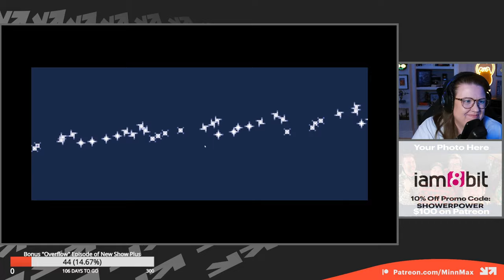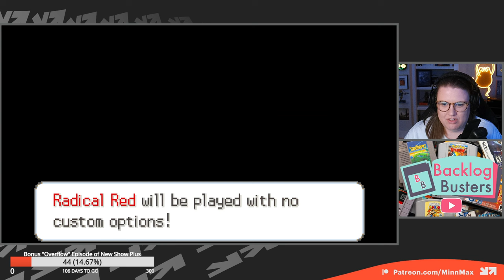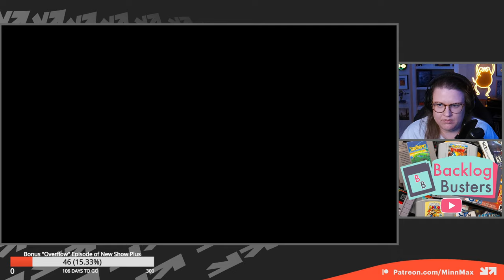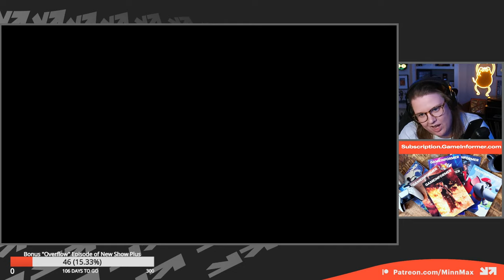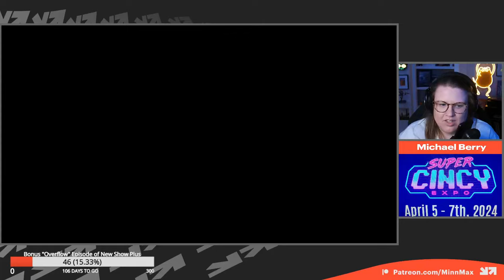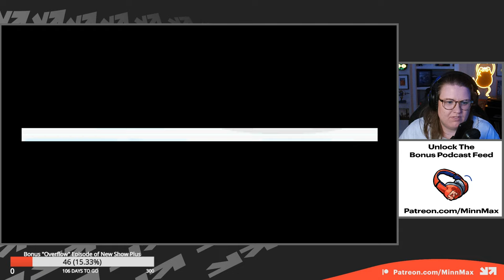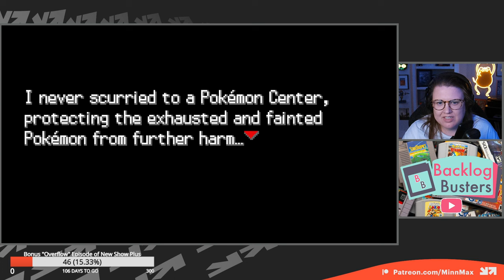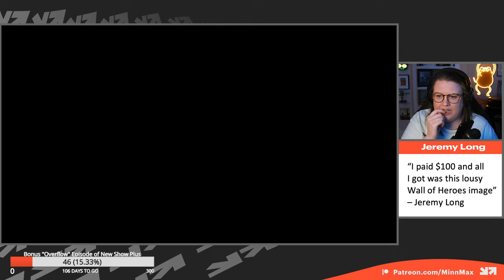Haley Plays Pokemon Fire Red (with a twist)!